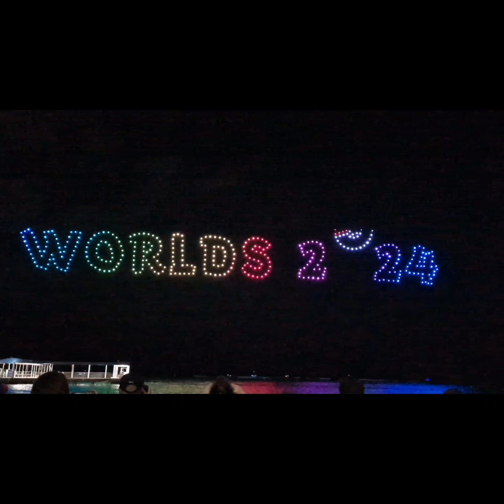Pokemon drones show